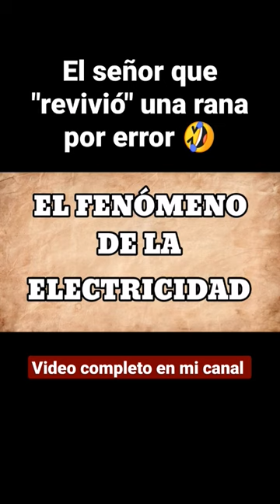Los experimentos de Galvani